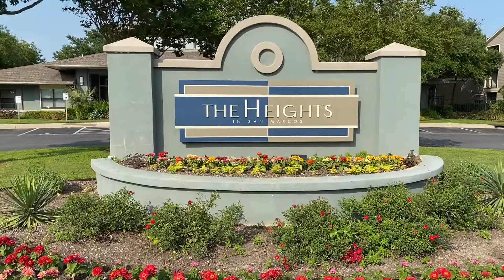The Heights Virtual Tour